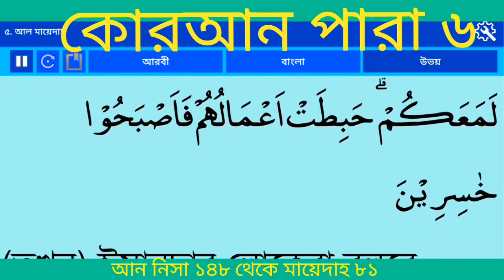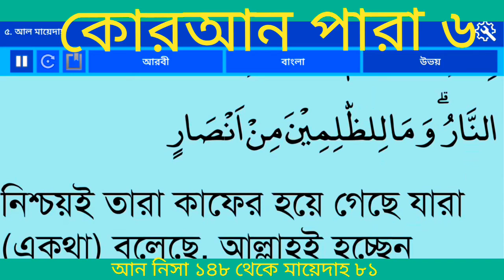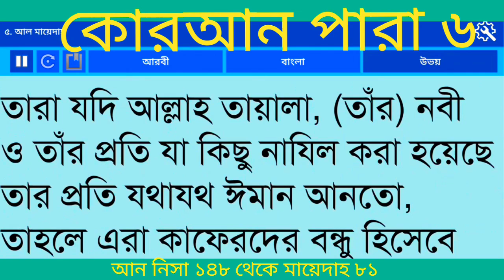বাংলা অনুবাদ কোরআন পারা ৬ | Quran Para 6 With Bangla Translation